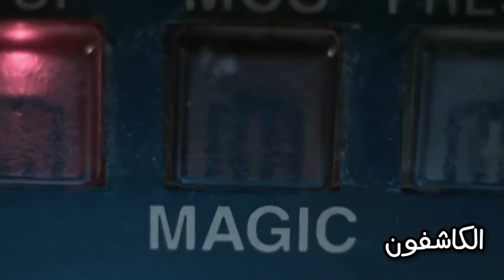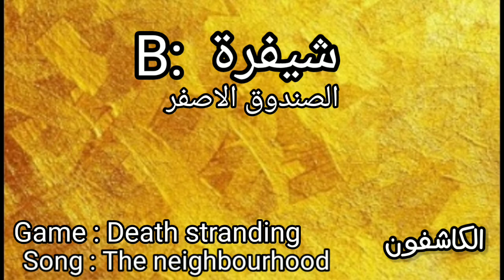تحديث: 2 تتمة / اليراعات والصندوق الأصفرyellow box & fireflies